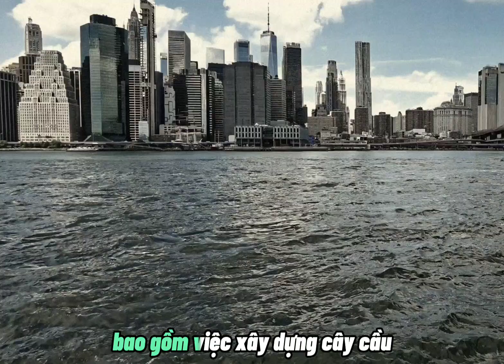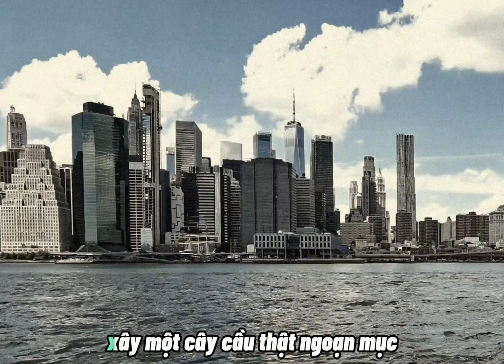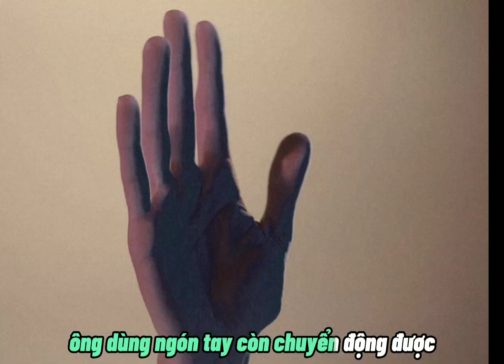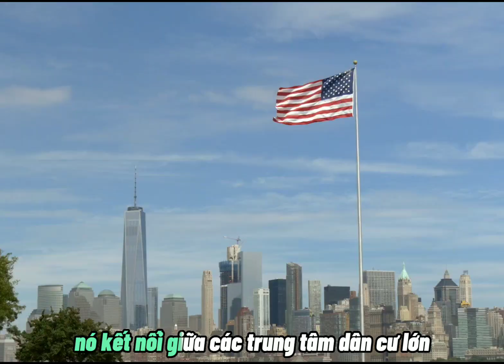Câu chuyện thần kỳ về xây dựng cầu Brooklyn - Xem xong đừng khóc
Cầu Brooklyn bắc ngang con sông nằm giữa hai thành phố Manhattan và Brooklyn phải nói là phép lạ của ngành xây dựng.
Vào năm 1883, một kỹ sư giàu óc sáng tạo tên là John Roebling, lòng đầy hứng khởi khi nảy ra ý kiến xây một cây cầu thật ngoạn mục bắc ngang hai thành phố này.
Tuy nhiên, khi nghe ông trình bày ý tưởng táo bạo đó không một chuyên gia về cầu đường nào chịu hợp tác với ông. Họ cho rằng ông điên và bảo ông hãy quên điều đó đi vì không thể nào làm được cây cầu như vậy.
Không nản lòng, ông về nhà thuyết phục con trai mình là Washington cũng là một kỹ sư đầy tiềm năng, rằng có thể xây được cây cầu như vậy. Cả hai cha con cùng ấp ủ ý muốn hoàn thành cây cầu và bàn luận về cách vượt qua mọi trở ngại.
Dẫu sao, các ngân hàng cũng tin họ và đồng ý bỏ tiền ra cho dự án xây cầu. Hết sức phấn khích và nhiệt thành, họ tuyển nhân công và bắt đầu xây cây cầu trong mơ của mình.
Dự án tiến hành được vài tháng thì tai họa ập đến. Một tai nạn ngay tại công trường đã cướp đi chính sinh mạng ông John Roebling và con trai ông bị thương nặng ở đầu.
Washington sau tai nạn ấy đã không thể đi đứng và nói được. Ai cũng nghĩ là dự án cuối cùng sẽ tàn thành mây khói vì chỉ có cha con Roebling là những người duy nhất hiểu được cách xây chiếc cầu này.
Mặc dầu không thể đi lại và nói chuyện, đầu óc Washington Roebling vẫn còn rất tinh anh. Một hôm, đang nằm trong bệnh viện, trong đầu ông chợt nghĩ ra cách “nói chuyện” với người khác.
Vận động duy nhất của cơ thể ông hiện thời là nhúc nhích một ngón tay và ông nghĩ ra một bộ mã truyền tin. Với bộ mã này, ông dùng ngón tay còn chuyển động được gõ ra ý nghĩ của mình vào tay vợ mình để thông tin với vợ những gì cần nói với các kỹ sư vẫn đang tiếp tục xây dựng cây cầu.
Trong suốt 13 năm, Washington đã ra lệnh bằng ngón tay duy nhất còn chuyển động của mình cho đến khi hoàn thành cây cầu Brooklyn kỳ vĩ mà chúng ta nhìn thấy ngày hôm nay.